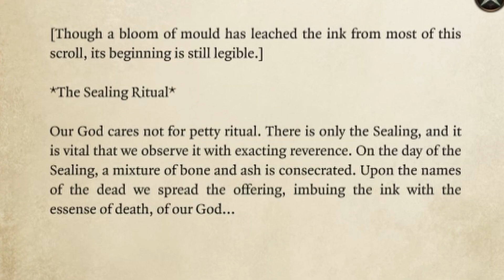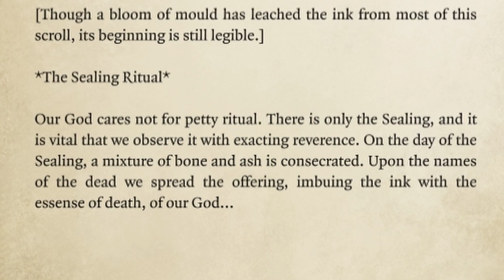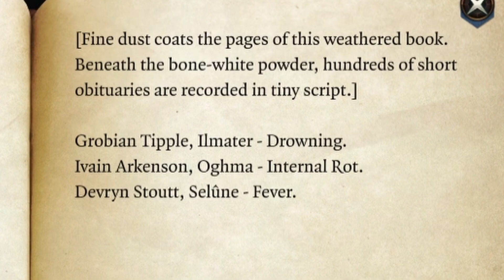Entering the Chapel and Finding Death - Baldur's Gate 3 [Solo]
Heading into the Chapel, we run right into a fight (after a horrible roll) and descend into the Dank Crypt and meet a mysterious new friend...

Type: CRPG
Developer: Larian Studios
Publisher: Larian Studios
Date Published: 2023

0:00 - Speaking with the Muffled Voice
1:28 - Finding Another Way In
3:07 - Sneak Attack (Battle Begins)
14:20 - Loot!
18:27 - Pull the Lever, Kronk!
19:25 - Sarcophagus Room
22:35 - What is this exit?
24:06 - What's behind this door?
25:40 - What is this book?
28:35 - Curious Switch, Let's Touch
40:57 - Richly Adorned Sarcophagus

Purchase Baldur's Gate 3 on Steam!